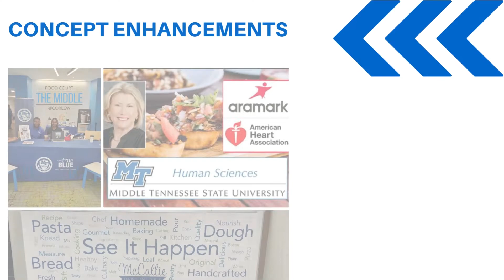Pit Stop Video 1